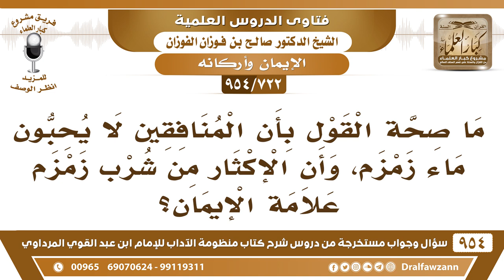[722 -954] ما صحة القول بأن المنافقين لا يحبون ماء زمزم؟ - الشيخ صالح الفوزان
-[722 /954] السؤال: ما صحة القول بأن المنافقين لا يحبون ماء زمزم، وأن الإكثار من شرب زمزم علامة الإيمان؟
الجواب: إي نعم، التضلُّع من ماء زمزم ومحبة ماء زمزم علامة على الإيمان وتصديق للرسول ﷺ، أما الذي يقول: ما له أصل، وهذا خُرافة، هذا والعياذ بالله هذا النفاق.
للاشتراك في قناة الشيخ صالح الفوزان
سؤال وجواب من شرح منظومة الآداب ( 945 ) مقطع

للاستفسار والإقتراحات والدعم
رئيس الفريق
لمشروع كبار العلماء